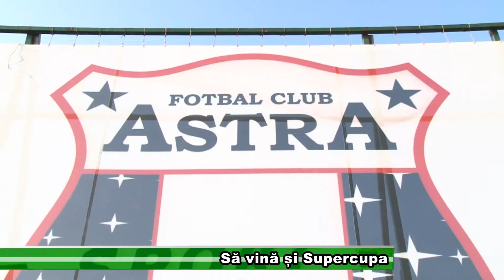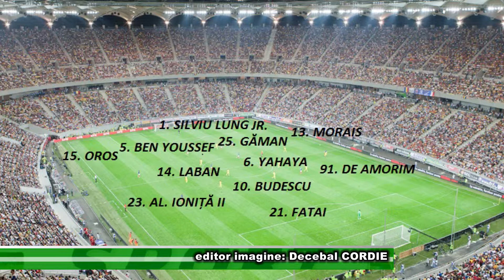Să vină și Supercupa